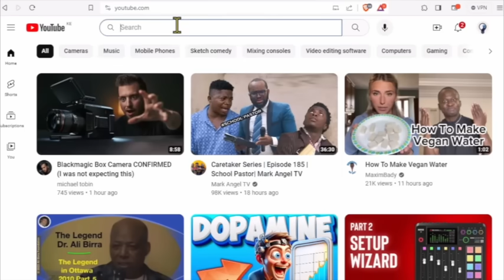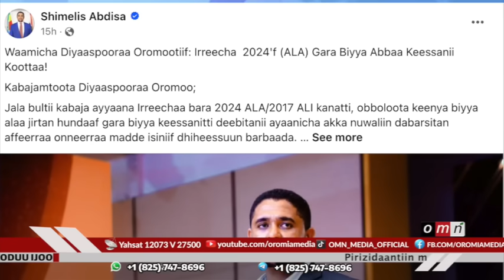OMN ODUU IJOO HAGAYYA 28, 2024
~ Waamicha Kabaja Ayyaana Irreechaa Shimallis Abdiisaa
~ Waamicha Nageenyaa fi Waraana Oromiyaa